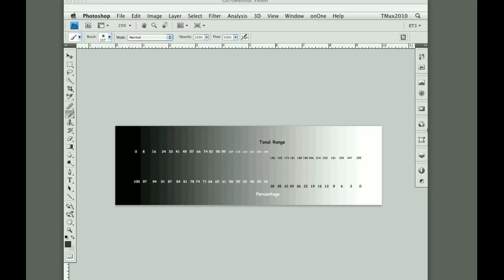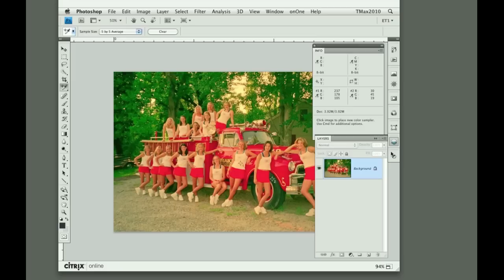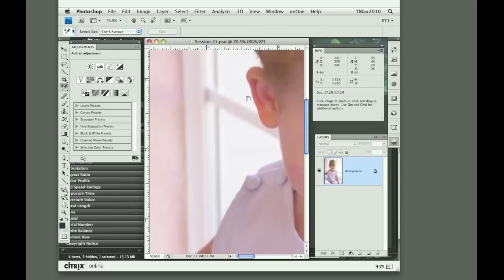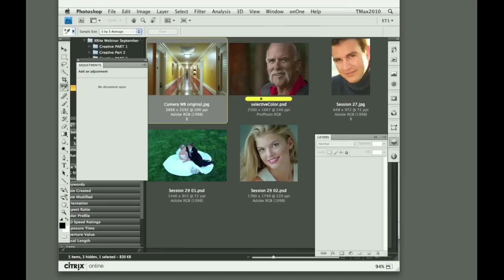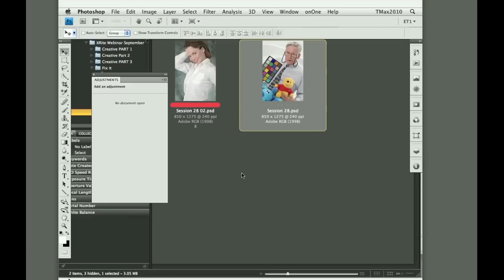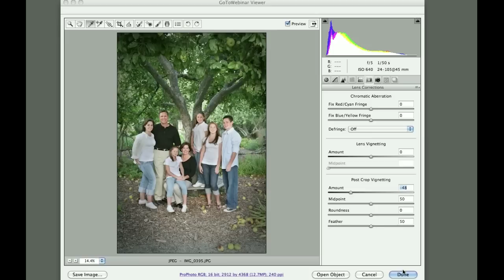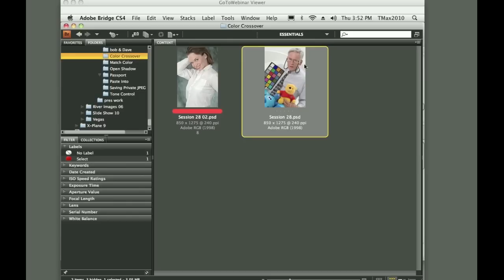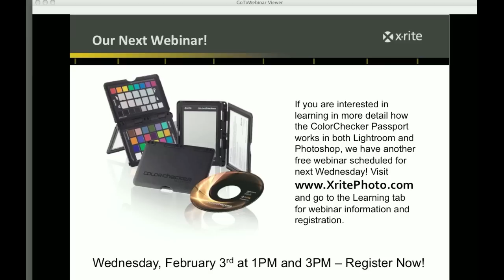Webinar: Image Rescue for Problem Files with Eddie Tapp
In this hour-long webinar, photographer and Photoshop Hall of Fame Inductee Eddie Tapp gives step-by-step guidance on using software tools to salvage images that seem beyond repair.

Featured photographer: Eddie Tapp

Featured gear:
X-Rite ColorChecker